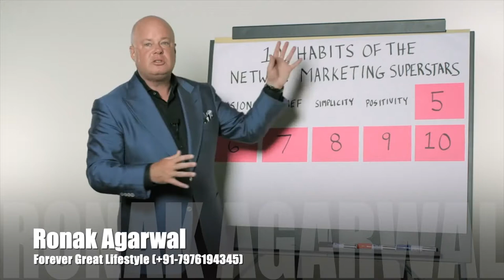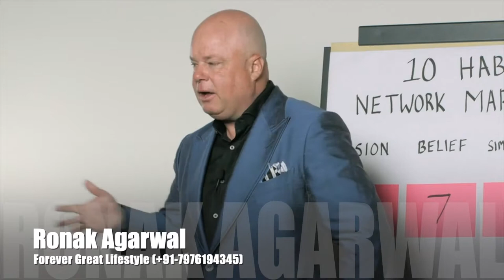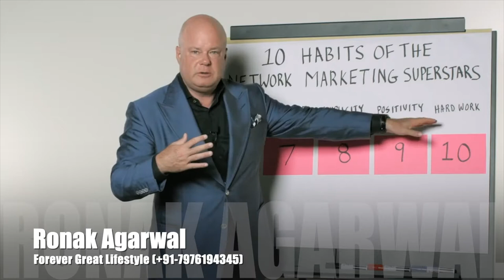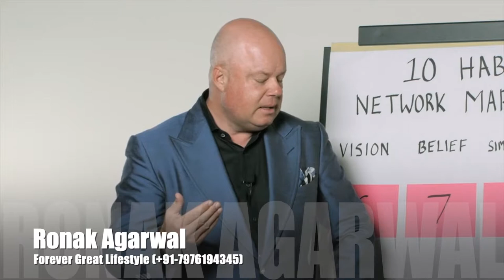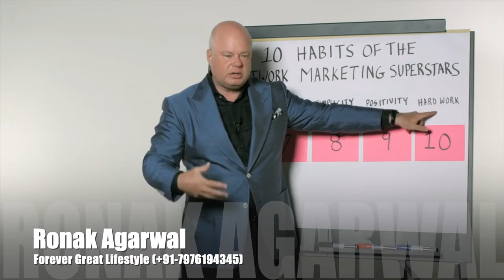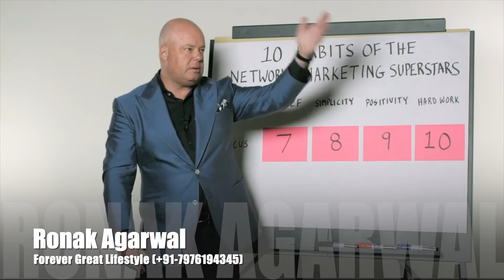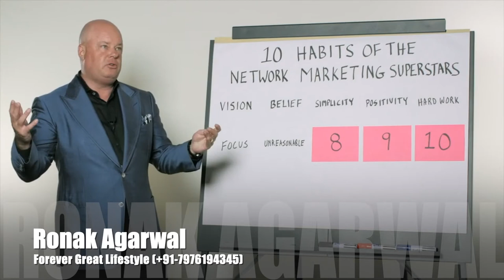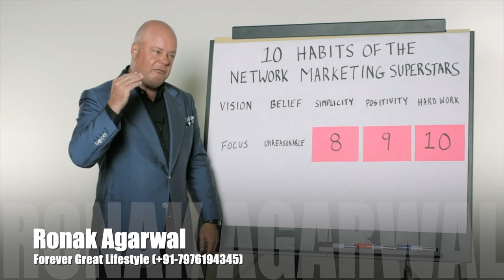Habits Of Network Marketing Superstar Part-2|ronakagarwal|ericworre|networkmarketing|aloevera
10 Habits of Network Marketing Superstar Part-2 By Eric Wore